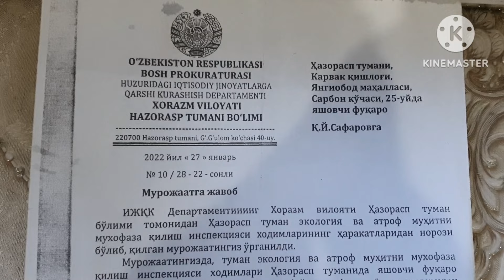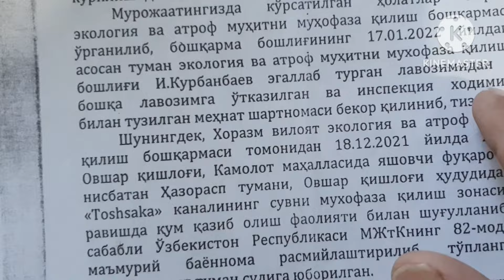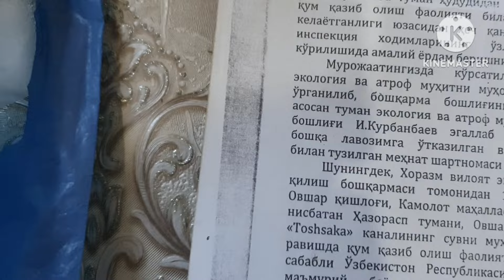хазорасипда.порахурлик авжидами тадбиркор пора бермаса иш килолмайдими ? 30-yanvar, 2024